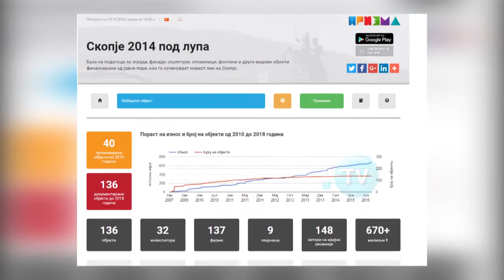RRITET ÇMIMI I “RROTËS PANORAMIKE”, SHUMA ARRITI VLERËN RRETH 20 MILIONË EURO!